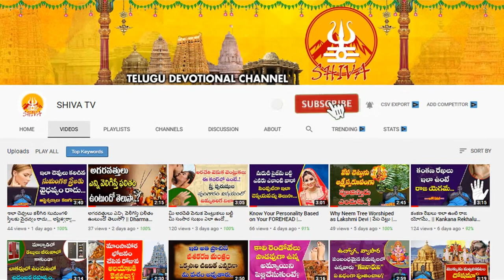Ugadi 2022 Rasi Phalalu | Dhanusu Ugadi Rasi Phalalu 2022 - 2023 | HoroScope Prediction 2022 to 2023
Ugadi 2022 Rasi Phalalu | Dhanusu Ugadi Rasi Phalalu 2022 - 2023 | HoroScope Prediction 2022 to 2023 | AtoZ Telugu News